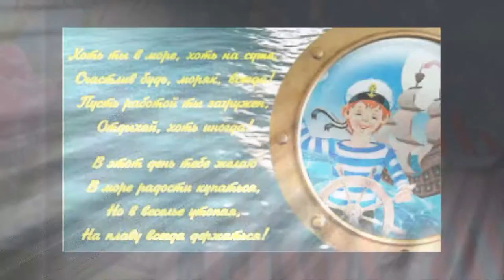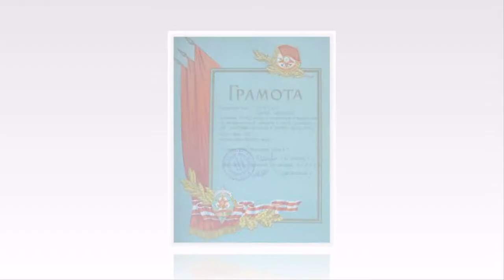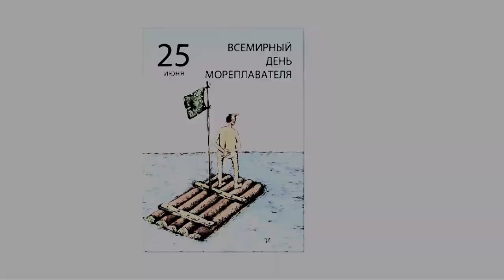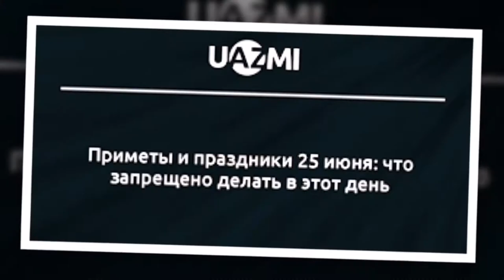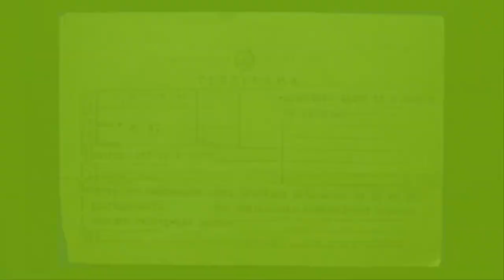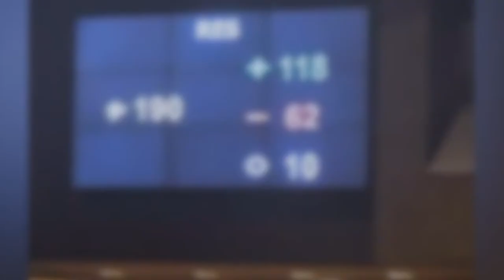25 Июня: День моряка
Какой праздник 25 июня? День моряка!